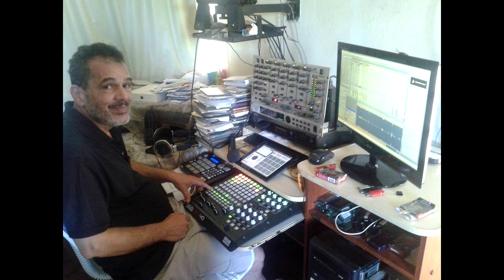Alright freestyle remix -djantoniomix-rj.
freestyle remix -djantoniomix-rj.